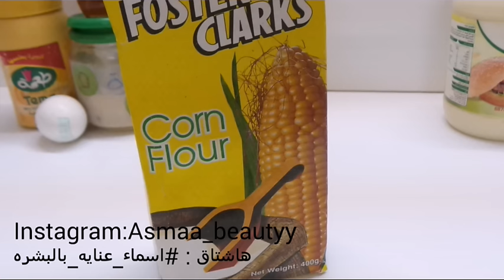افضل عشره ماسكات للبشره ومتوفرين في كل بيت